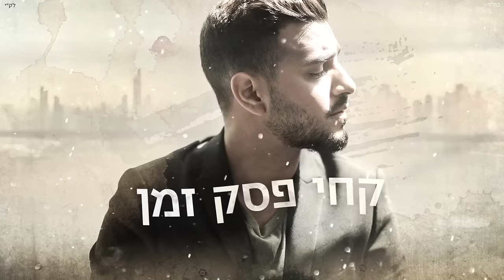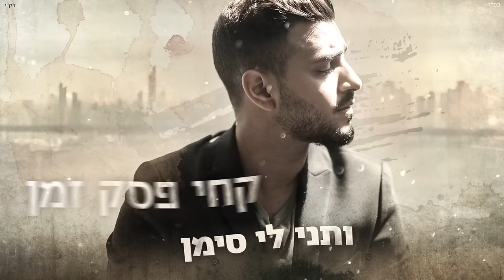איתי לוי - תגידי לאן | Itay Levi - Tagidi Lehan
מילים: חנן שמעון
לחן: דניאל חן
עיבוד והפקה מוזיקלית: דניאל חן

תגידי לאן
את הולכת מכאן
האם לתמיד
או לרגע קטן
קחי פסק זמן
ותני לי סימן
אם את ממשיכה
לבדך בעולם

כמו ענן לשמיים תמיד היינו שניים
קיוויתי שאיתך אכבוש את העולם
טוב לך בינתיים ואני שואל מאין
הכוח להמשיך ולעזוב הכל
הייתי כה רגוע הראש הפסיק לנוע
איך בשנייה כמו כלום לא היה  את הכל את שכחת נערה

תגידי לאן
את הולכת מכאן
האם לתמיד
או לרגע קטן
קחי פסק זמן
ותני לי סימן
אם את ממשיכה
לבדך בעולם

הזמן חולף בינתיים
לא נרדמתי כבר יומיים
האמנתי שאיתך
אנצח את כולם
מיטה ריקה הפכה לי
כמה את חסרה לי
חלמתי שוב אותך
ובבוקר נעלמת הותרת בי געגוע
ואני שואל מדוע
הלב משלם הפך לחצוי
 את חופשיה ואני בך שבוי

קרדיטים:
תופים: אשר פדי
בס: אבי יפרח
גיטרות: שמעון יחיא
פסנתר וקלידים: דניאל חן
קלידים נוספים: דן סמרא
מיקס: דניאל חן
מאסטרינג: ירדן שולץ
הוקלט באולפני: Elian Records Studio
עיצוב גרפי והפקת קליפ מילים: Avoxvision

יחסי ציבור : שיר פינטו יחסי ציבור

הפקה: איתי לוי - רות הפקות
ייצוג בלעדי: רות הפקות ומוסיקה בע״מ. 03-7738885
ניהול אישי והזמנת הופעות איתי לוי: מעיין ארביב 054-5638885
הפצה דיגיטלית איתי לויMobile1 Music :
עיצוב עטיפה וקליפ מילים: AVOXVISION
ייצוג ושיווק אומנים:  NMC LIVE 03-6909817
יחסי ציבור - ״שיר פינטו״ דוברות ויחסי ציבור 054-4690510